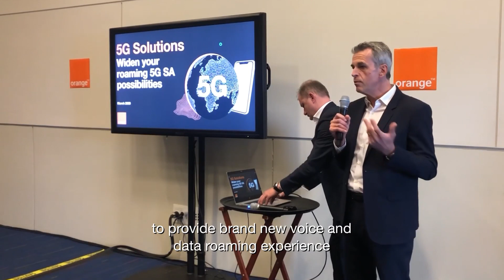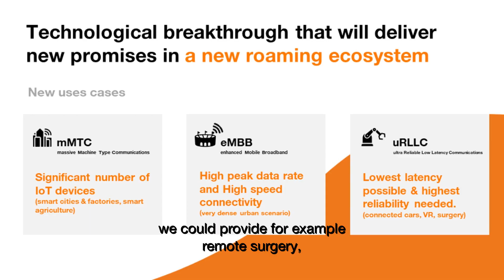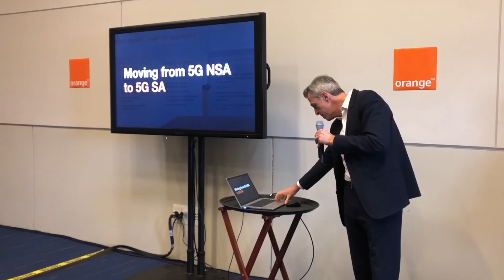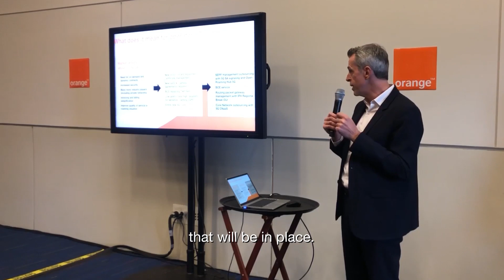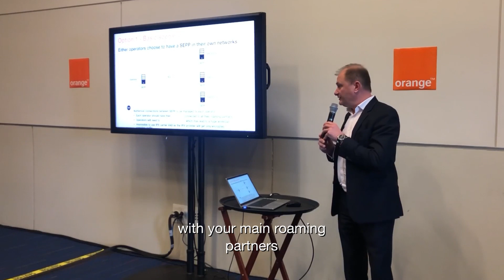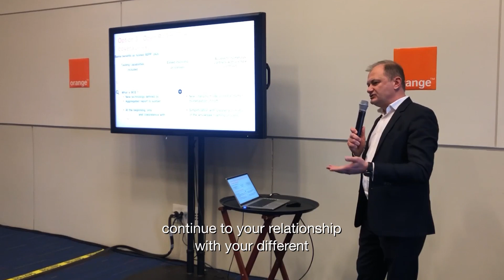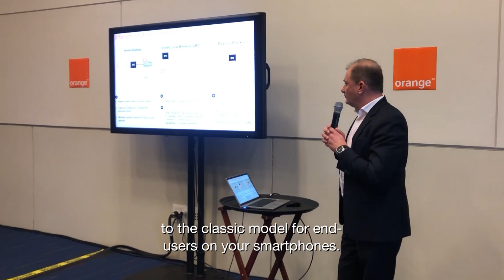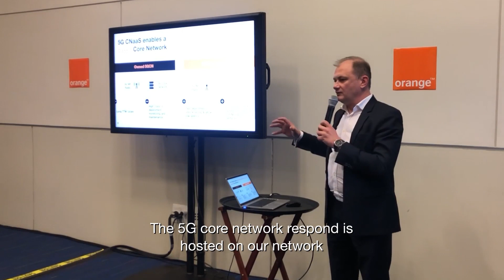5G talk at WAS#17 : "Widen your roaming 5G SA possibilities"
During WAS#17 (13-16 March 2023) in Vancouver, Orange International Carriers'  teams presented a 5G talk and introduced to the audience the new Orange 5G solutions:
- 5G SA Signaling
- 5G Core Network as a Service
- Local Break Out
- Interworking 2G/3G

To learn more about what we have to offer and book a meeting to discuss with our teams
Orange International Carriers is now the international arm of Orange Wholesale.